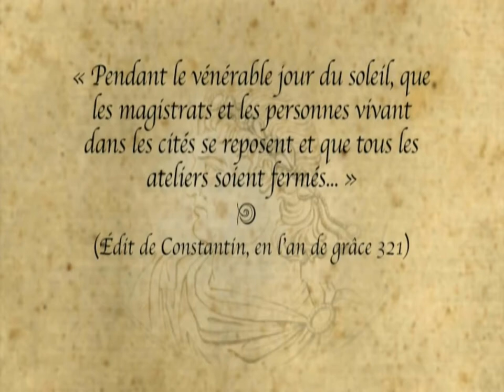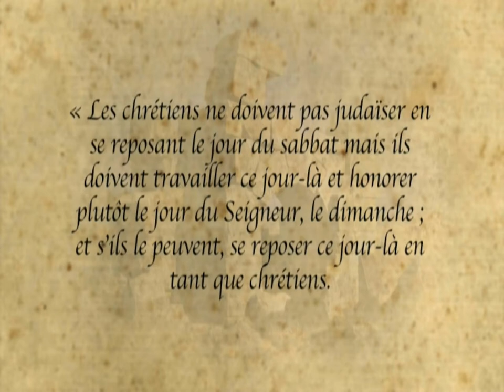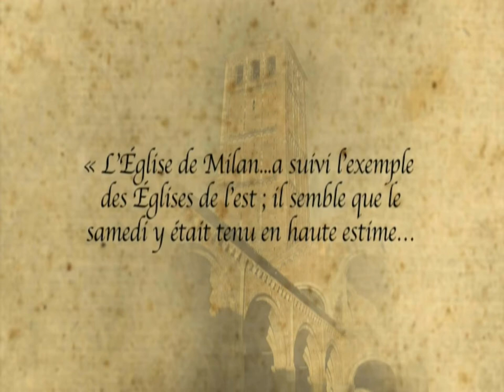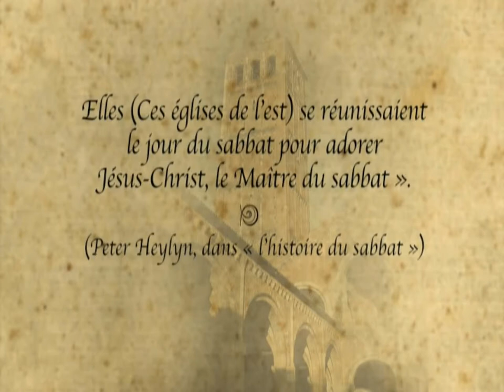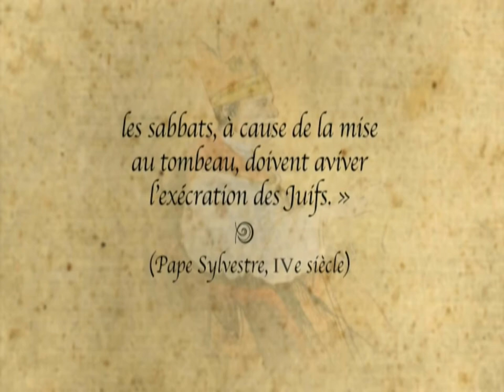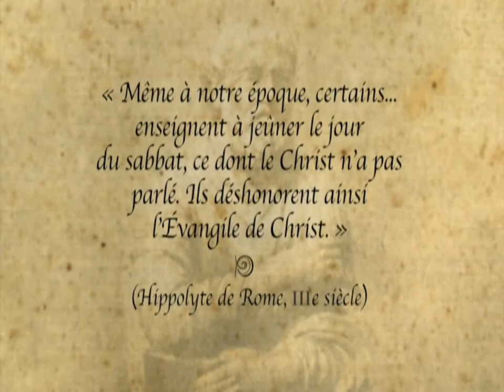7eJour C06 - Attaque contre le sabbat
L'histoire des chrétiens des premiers siècles révèle un mouvement contre le sabbat du septième jour et un mouvement en faveur du dimanche.

Révélation des pages perdues de l'histoire du septième jour, le Sabbat des Dix Commandements, avec Hal Holbrook.